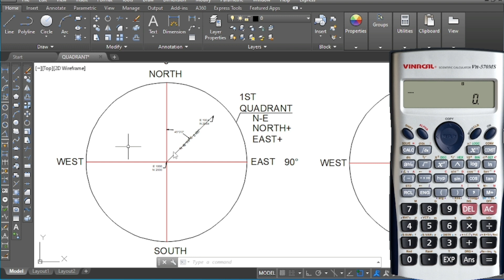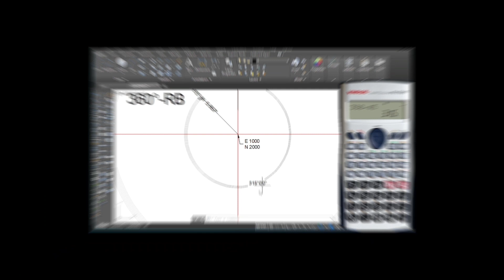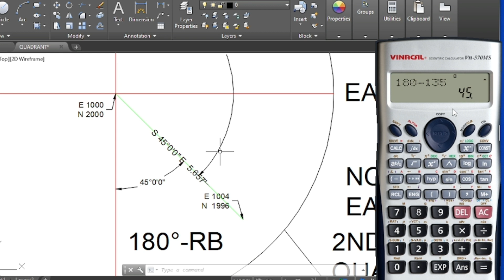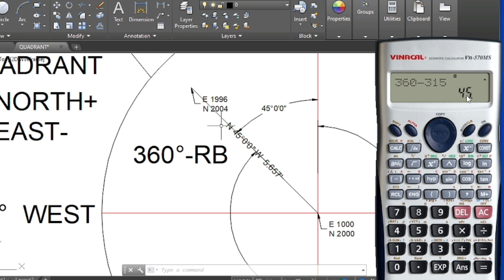How to convert Bearings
part-4
We can convert reduced bearing to whole circl e bearing and whole circle bearing to reduced bearing